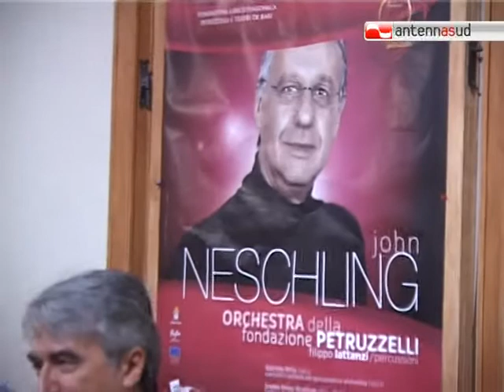TG 10.11.11 Si chiude con Neschling la stagione concertistica del Petruzzelli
Sabato, nel teatro Petruzzelli di Bari, ultimo concerto della stagione sinfonica 2011. A dirigere l'orchestra del Petruzzelli John Neshling.